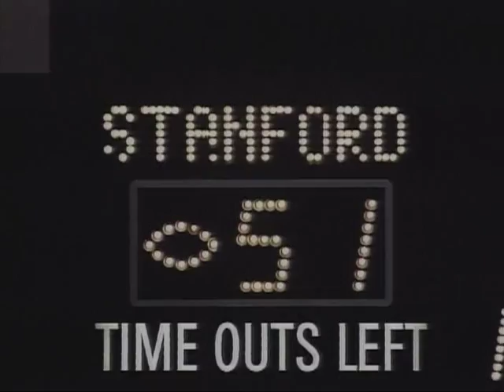Stanford Football vs. Arizona State (2001) - Part 4 of 5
The Stanford Cardinal defeat the Arizona State Sun Devils 51-28 at Stanford Stadium on 9/22/01.